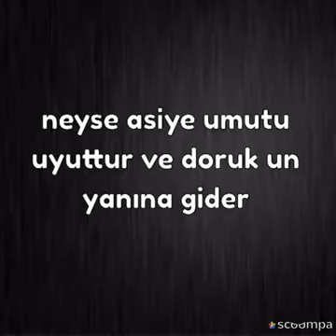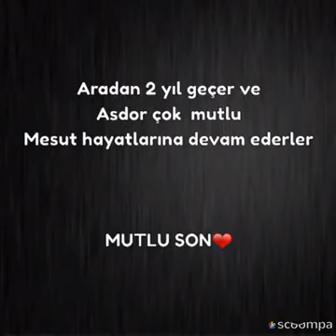intikamdan doğan aşk 48. Bölüm (Final)